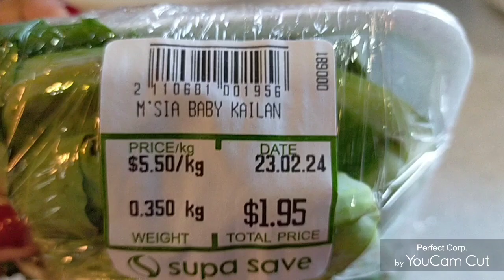Baby Kailan with Oyster Sauce recipe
Good day everyone tara magluto Ng baby Kailan natagalan sa paghimay Ng dahun 🤣my uuod Kasi 😀 tara Samahan niyoko mga Lodi 😍Salamat sa bakas at tusok 🌺 Godbless everyone 💕